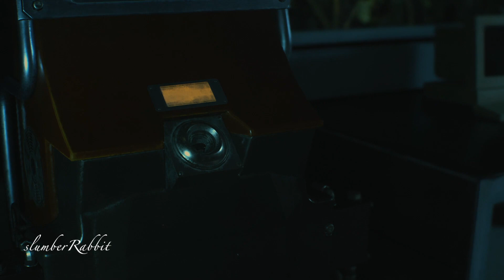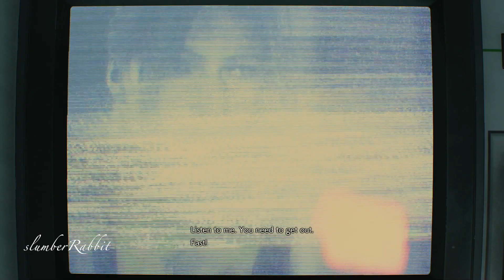Biohazard 2: Remake #6. West Area (Leon) [Japanese Dub]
This is part 6 of Japanese Dub Resident Evil 2: Remake (Leon) for the Playstation 4. (Japanese voice)

This is a non-commentary for Japanese Dub Resident Evil 2: Remake..

Who is your favorite Resident Evil 2 character?
Which Resident Evil game is your favorite?